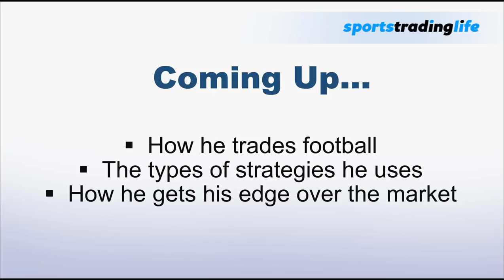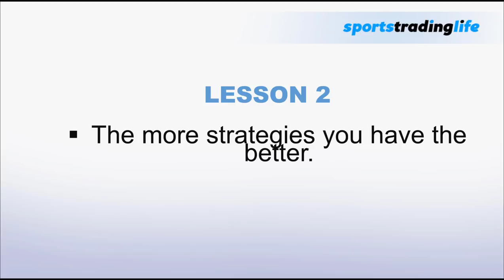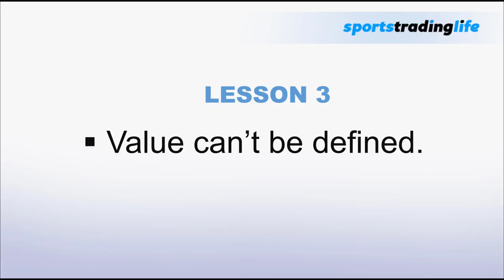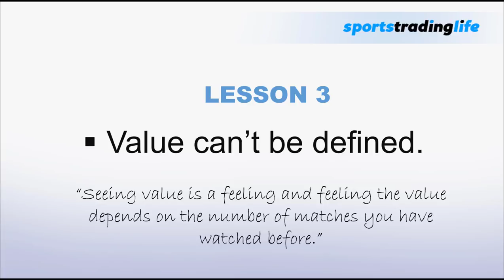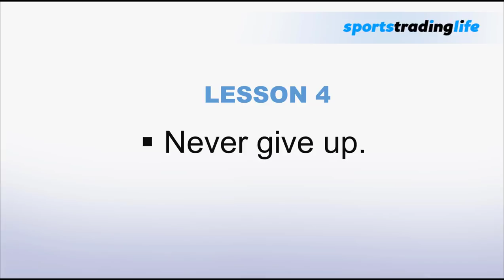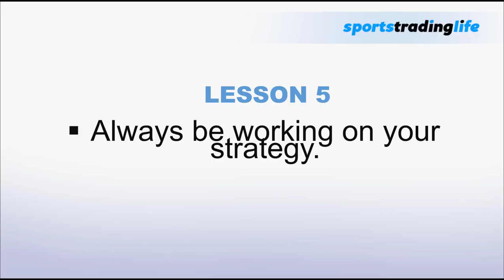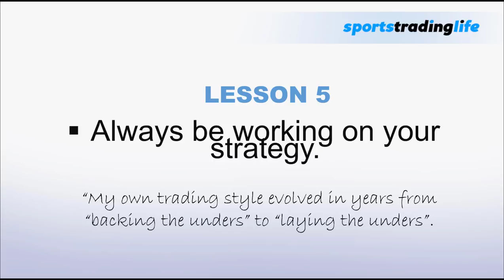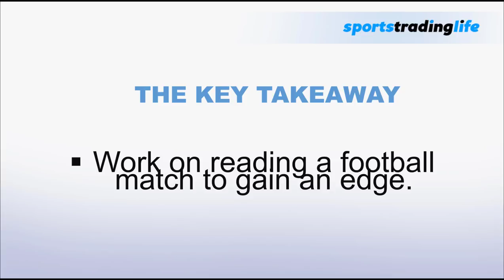Six Figure Football Trading [On Betfair] - Lessons & Secrets Learned From Psychoff Interview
Psychoff is a professional football trader who trades football on Betfair for a living and makes 6 figures doing so. This video shows the key takeaways from a recent interview with him.

- - - - - - - - - - -  VIDEO DESCRIPTION - - - - - - - - - - - - -

Psychoff has been trading football on Betfair for over 10 years and has shared screenshots and videos showing his regular 5 figure per month profits and 6 figure per annum winnings.How does he do it? In a recent interview with Sports Trading Life he went in to a lot of detail on how he did it. This video looks at the key points to take away.